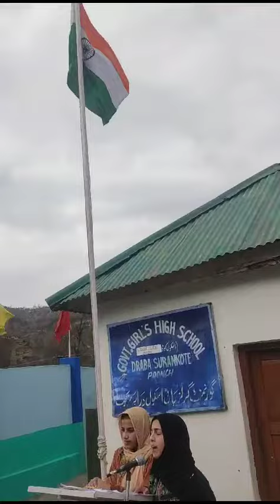26 January 2024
Aleeshba Bhat in Republic day programme